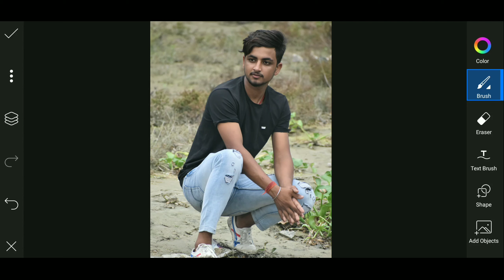Snapseed editing | Mk Editx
Snapseed editing
How to match photo with background in Snapseed